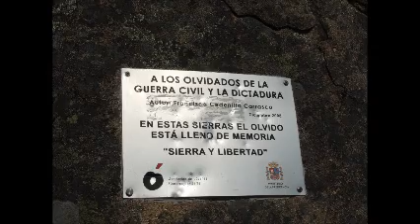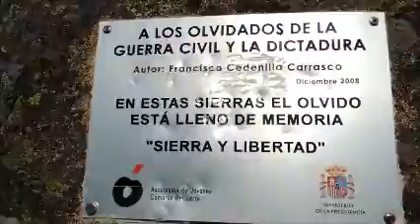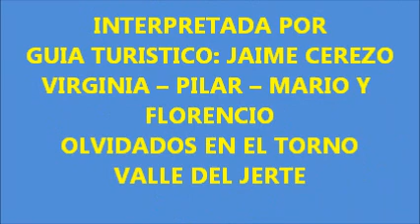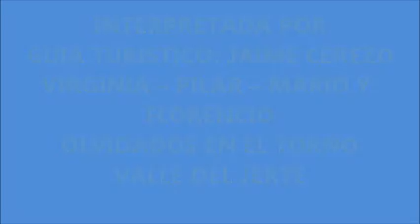OLVIDADOS EN EL TORNO VALLE DEL JERTE CÁCERES